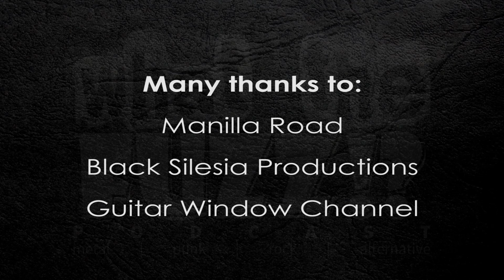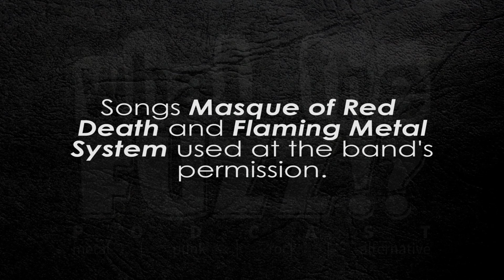What The Fuzz!? TV #1 Manilla Road interview/wywiad z Manilla Road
What The Fuzz!? TV - odcinek pierwszy

Zdan i Zaczes debiutują w formacie wideo i od razu jest to mocny cios. To zapowiadany as w rękawie - ekskluzywny ponad godzinny wywiad z bogami epickiego metalu - Manilla Road!